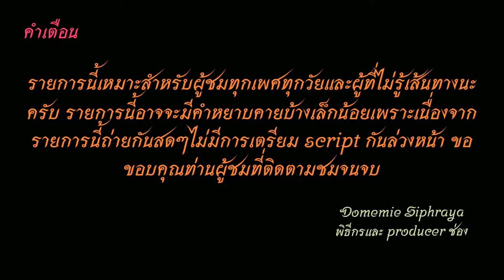Bus land EP.176 รถเมล์​สาย 7ก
รถเมล์สาย 7ก อู่บรมราชชนนี-พุทธมณฑล สาย 2-บางแค-บางหว้า-บางไผ่-ท่าพระ-บางยี่เรือ-วงเวียนใหญ่-บ้านแขก-สะพานพุทธ-พาหุรัด (มีเสริม เสาชิงช้า ใช้รถเมล์สาย 42 เสียบป้าย 7ก  เพื่อนำรถเข้าท่าเสาชิงช้า
Bus Line 7A Borommaratchachonnani  depot.- Phutthamonthon Sai 2-Bang Khae - Bang Wa - Bang Phai - Tha Phra - Bang Yi Ruea - Wongwian Yai - Baan Khaek - Phuttha Bridge - Phahurat  (Have short trip to Sao Ching-Cha: Take the bus  Line 42, plug the bus stop 7A, to bring the car into the position of Sao Ching Cha.)
ค่าโดยสาร 8 บาทตลอดสาย fare 8 baht throughout the line.
00:00 คำเตือน
00:22 อู่บรมราชชนนี
00:42 พุทธมณพุทธมณฑล สาย 2
14:00 เพชรเกษม-บางแค-บางหว้า
25:13 บางไผ่-ท่าพระ
30:43 บางยี่เรือ-วงเวียนใหญ่
32:48 บ้านแขก-ศึกษานารี
35:06 สะพานพระปกเกล้า-สะพานพุทธ
35:57 สะพานพุทธ
36:24 ขอบคุณ+จบ
ช่องทางติตตาม
1.ไอจีส่วนตัว domemie
2.เฟสส่วตัว Domemie Nitithorn Kusosillpawut
3.เฟสเพจ ช่อง Youtube Domemie